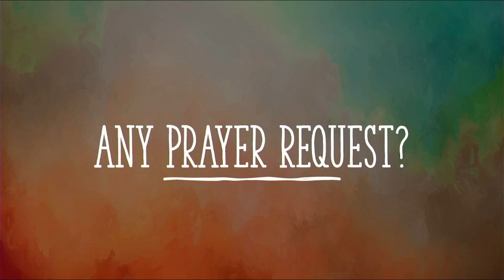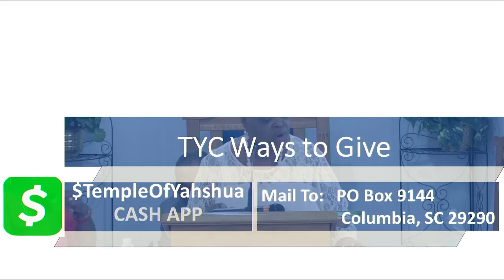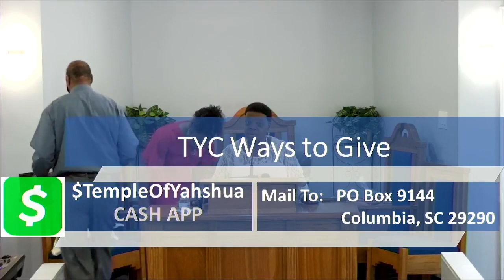Holy Spirit Lead Guide & Direct Me in Every Area of My Life FOR REAL! Prophetess Mechelle Benjamin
Prophetess Benjamin is delivering Part 2 of this powerful message.
Scriptures: Galatians 5:13-26; John 16:13-15; Leviticus 19:18, Romans 7:14-25; Romans 8:1-4; Luke 11:11-13

Pastors: Apostles Johnny & Debra Grant